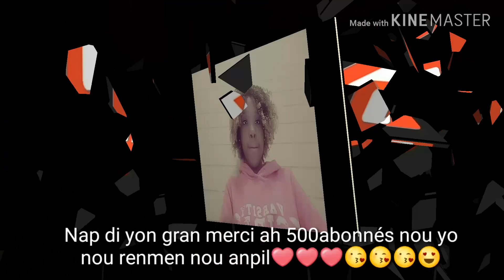Saw te konn fe lew te lekol..vinn tande jan Sassou t dezod😱😱(Tag ED &DODO)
Mezanmi mwen songe mwa pase kite avril mwen tap mande poum rive ah 50abonnes avn 26Avril
Mw di nou yon gran mesi deske nou toujou partage videom yo like. Merci mw love nou anpil❤❤😍😍😍